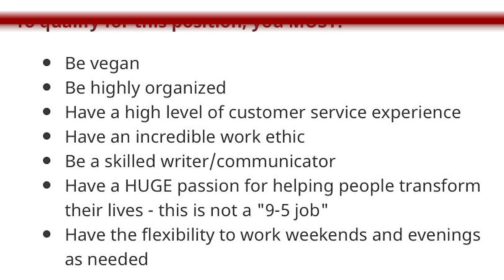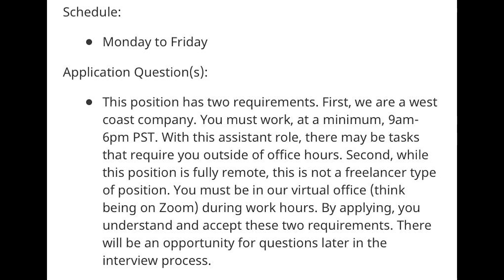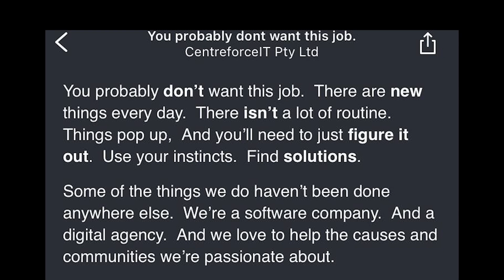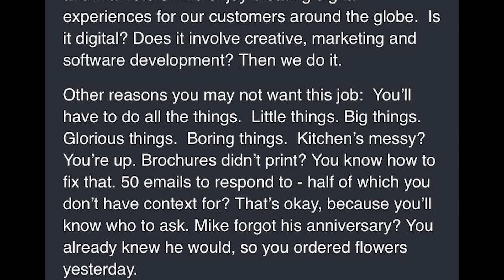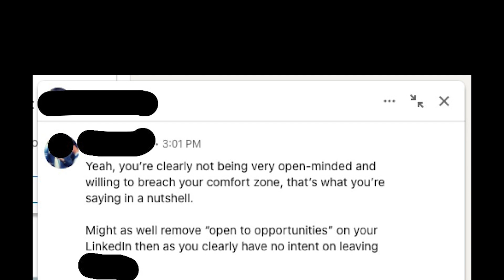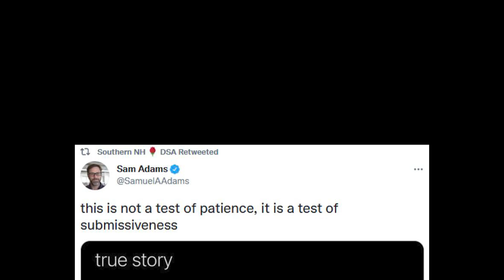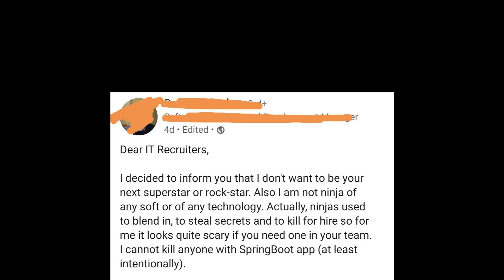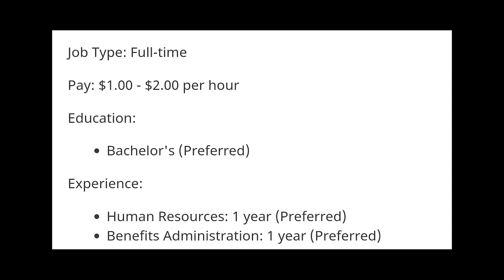RECRUITING HELL #2 | MoSt IMpoRTAnT jOB REquIREmENt: bE VEgaN - employers being choosingbeggars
► Title: RECRUITING HELL #2 | MoSt IMpoRTAnT jOB REquIREmENt: bE VEgaN - employers being choosingbeggars
► Category: memes, dank meme,
► pliplop - ► pliplop - We find some of the internet's funniest posts and deliver them directly to your yt home page :)

Voiced by Adam Darnell